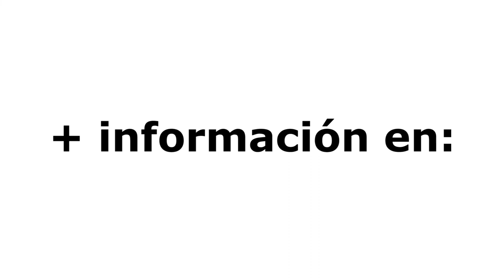Monos ardilla de Centroamérica o titís (Saimiri oerstedii) | Costa Rica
Grupo de monos ardilla o titís (Saimiri oerstedii) en los alrededores del Parque Nacional de Manuel Antonio, en Costa Rica.

00:00 Introducción
00:10 Parque Nacional de Manuel Antonio
06:13 Fotos de los monos ardilla
06:34 Créditos

Imágenes de Alberto Díaz (2021).
Fuente del texto Wikipedia.es (2022).

MÚSICA (en orden de aparición):

Sonido ambiente

* Introducción: 1975 de Jos Kirsch está sujeta a una licencia de Atribución 4.0 de Creative Commons.

Canción:  1975
Artista:  Jos Kirsch

* Ending: Green Leaf Stomp está sujeta a una licencia de Atribución 4.0 de Creative Commons.